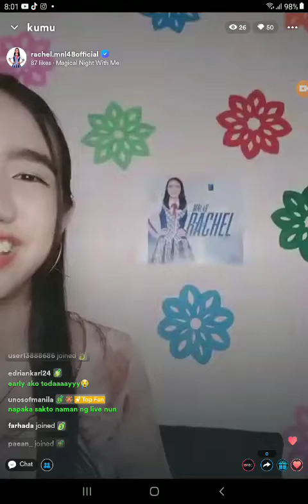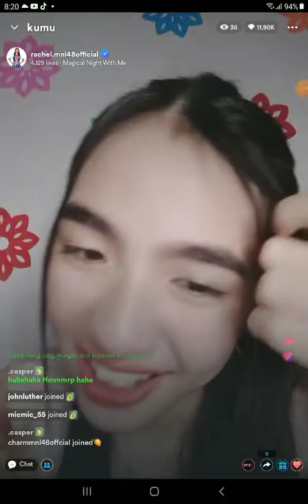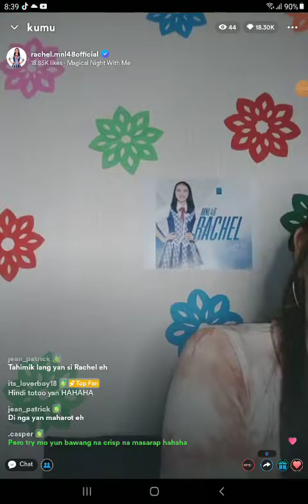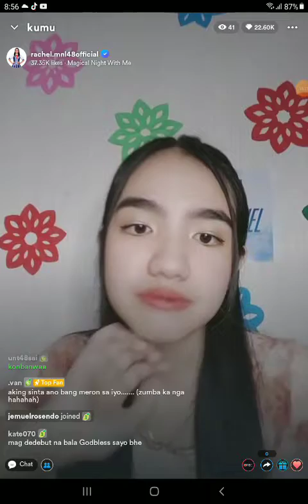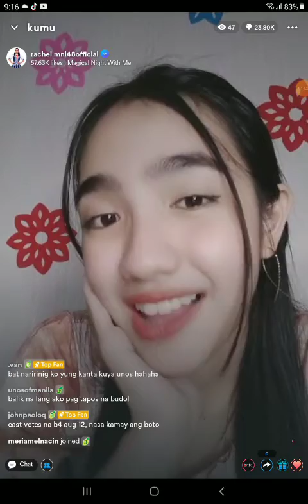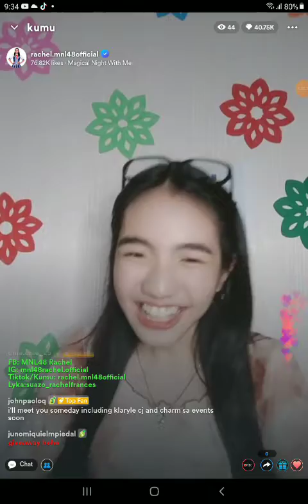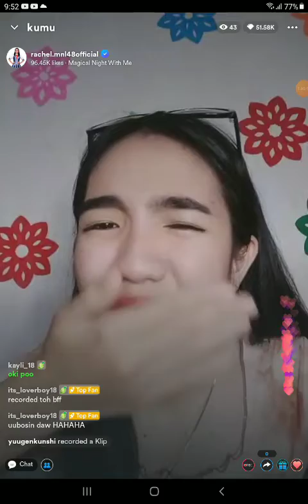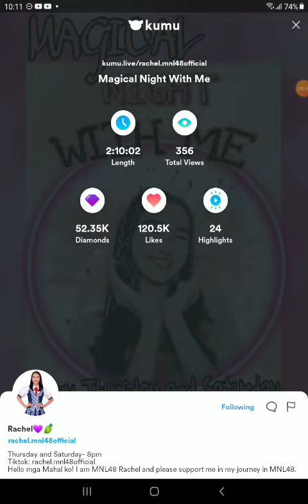MNL48 RACHEL on KUMU LIVE 💎August 8, 2022💎